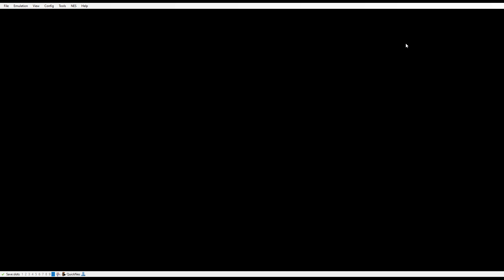Super Mario Bros. 3 Corruptions Part 7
Thank you Vinesauce for helping me corrupt this game.

Today, I will use NES Emulator Bizhawk to play Super Mario Bros. 3. I am also going to corrupt it using RTC.
World: 1-1
FPS: 60

Programs Used:
OBS (Screen Recorder)
Bizhawk (NES Emulator)
RTC (Corruptor)
I was just playing Super Mario Bros. 3 and it glitched every second I played it. No one will survive.

Every texture is glitched.
Every sound is broken.
Every control is a failure.
Everyö̵̭́n̶̛͙ë̵̠́ ḯ̶̺̈́s̵̡͎͎̞̓̆͋͠ d̸̢̤̪̹̟͖̓ͅĕ̷̛͈͌̀̔̒̃͜ǎ̷̧̛͍̹͚̞̝̿̈́̂͘̕d̸̻̦̲̱̒̿.̴̨̞͎̯̘̠̱͑̒

I̵͉͌ẗ̷̠̘̚'̵̧͇̉s̷̞̔̀͜ ̶̘͋̑ͅõ̶̝̩͆v̷̪̒ë̵̳́r̵̤̼̈!̸̢͠ ̷̤̫̈̈S̶͍͕̏͂ų̶͉͊̄p̷̝̐ͅĕ̵̢̻̊r̷̺͈̓͝ ̸̡͒͋M̵̫̗̽̓a̴̱͙̎r̸̪̦̆ǐ̸̧͍ȯ̶͎̼̓ ̸̢͂͠B̴̦͝r̶͉͖̾͝o̵̖͒͌s̵͙̫͊.̸̗̼̑̐ ̴̬̥̿i̶͚̐s̵͚̈́ ̴̞̀g̷̖̑̓ļ̴̉͛ḯ̶͚t̶̩͇̐͠c̵̞͔̋h̶̖͕̓e̴͔̓d̸̤̀!̶͙̈́͜

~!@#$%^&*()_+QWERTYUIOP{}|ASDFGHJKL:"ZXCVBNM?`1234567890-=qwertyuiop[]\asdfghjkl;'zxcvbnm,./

Why? AAAAAAAAAAAAAAAAAAAAAAAAAAAAAAAAAAAAAAAAAAAAAAAAAAAAAAAAAAAAAAAAAAAAAAAAAAAAAAAAAAAAAAAAAAAAAAAAAAAAAAAAAAAAAAAAAAAAAAAAAAAAAAAAAAAAAAAAAAAAAAAAAAAAAAAAAAAAAAAAAAAAAAAAAAAAAAAAAAAAAAAAAAAAAAAAAAAAAAAAAAAAAAAAAAAAAAAAAAAAAAAAAAAAAAAAAAAAAAAAAAAAAAAAAAAAAAAAAAAAAAAAAAAAAAAAAAAAAAAAAAAAAAAAAAAAAAAAAAAAAAAAAAAAAAAAAAAAAAAAAAAAAAAAAAAAAAAAAAAAAAAAAAAAAAAAAAAAAAAAAAAAAAAAAAAAAAAAAAAAAAAAAAAAAAAAAAAAAAAAAAAAAAAAAAAAAAAAAAAAAAAAAAAAAAAAAAAAAAAAAAAAAAAAAAAAAAAAAAAAAAAAAAAAAAAAAAAAAAAAAAAAA